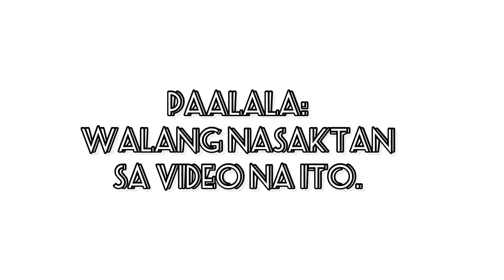Play with Karla: Pinaka Madayang Chubby Bunny Challenge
PAALALA: Walang sakitang naganap sadyang kasiyahan lamang.